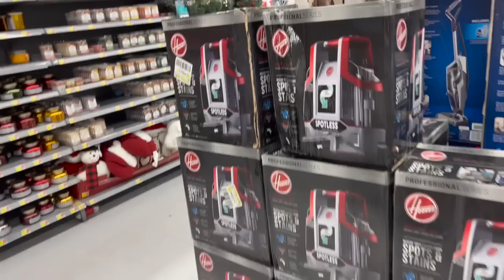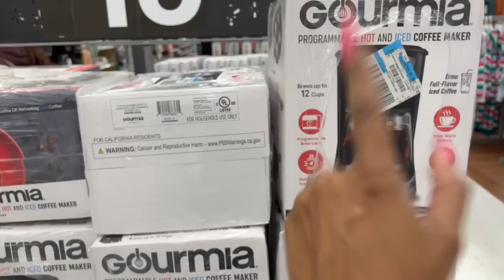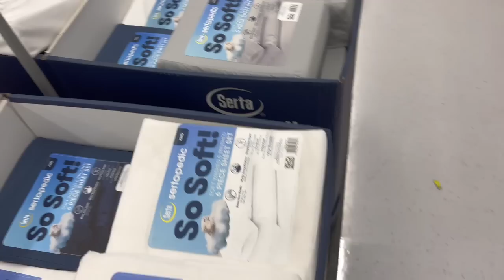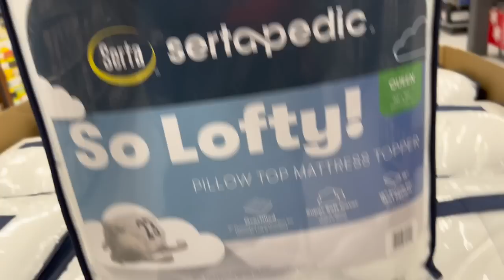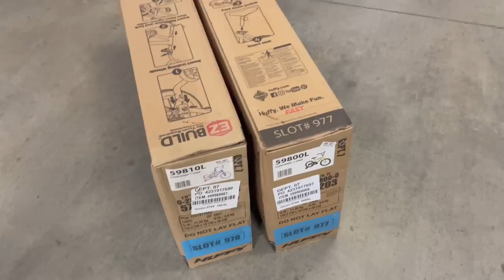WALMART BLACK FRIDAY DEALS SHOP WITH ME😱🏃🏽‍♀️WALMART DEALS FOR DAYS😱🏃🏽‍♀️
Shout out to Pretty and Flawed.  The Freebie Guy. One Cute Couponer. Sway to the 99. Jennifer Mowen. These youtubers are the Queen of the 99 and Queen of the Dollar Tree.  WALMART BLACK FRIDAY DEALS SHOP WITH ME😱🏃🏽‍♀️WALMART DEALS FOR DAYS😱🏃🏽‍♀️

(Uploaded 10/20 2:00pm)
Chapters
0:00 - Intro
0:13 - walmart black friday deals shop with me
2:00 - walmart deals for days
5:00 - walmart black friday 2022
8:20 - walmart black friday deals
10:00 - walmart shop with me
12:00 - couponing for a cause
14:00 - shop with me walmart
15:00 - outro